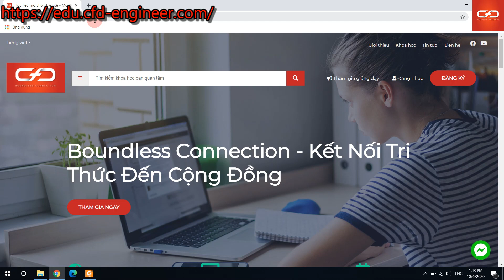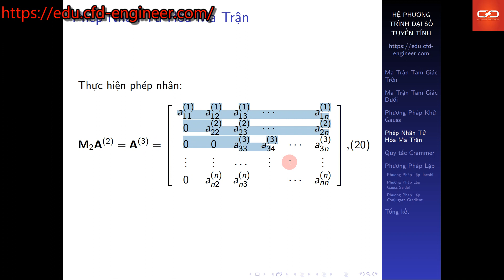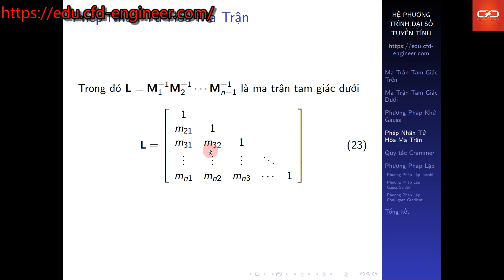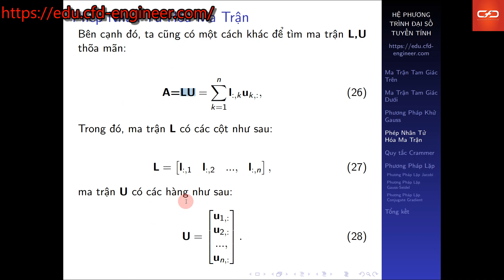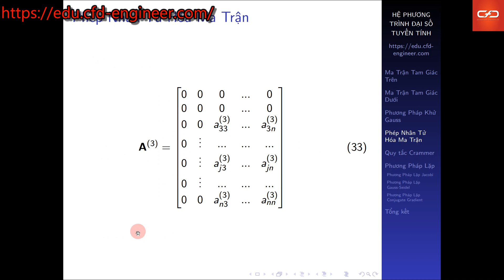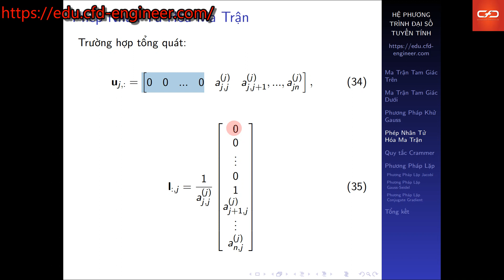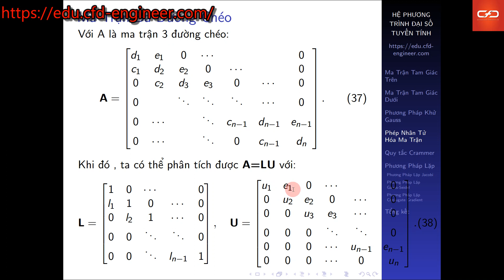Giải Hệ PT Đại Số Tuyến Tính - Phân Tích LU